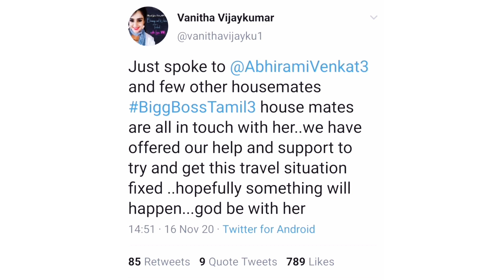Vanitha Mam's Message To Losliya Fans All Over The World | Actress Losliya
Thank you so much mam, this is very very big help to her, and thank you cheran sir, we fans never forget your care and love for her.